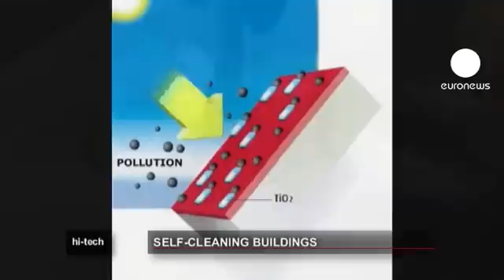euronews hi-tech - Self-cleaning buildings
The facades of buildings in our cities are blackened with pollution. This is largely down to vehicle exhaust gases, which are as dangerous for our health as for our urban architectural splendour.

That's why, in a laboratory in Guerville, Ile-de France, frantic research on self-cleaning pollution-resistant cement is underway.